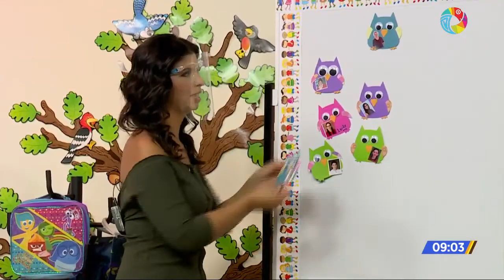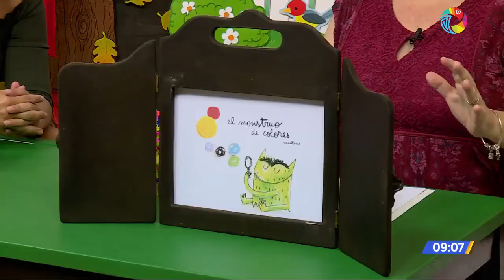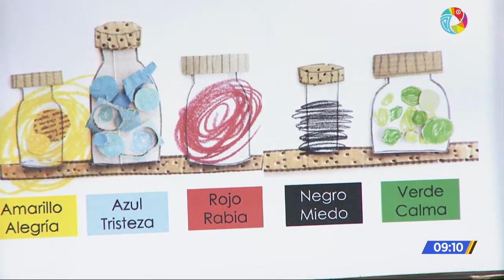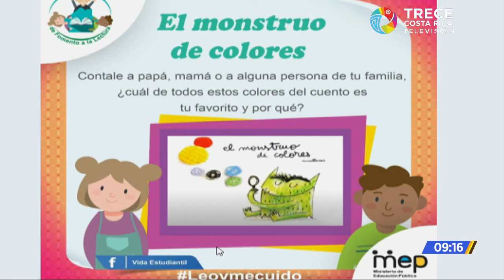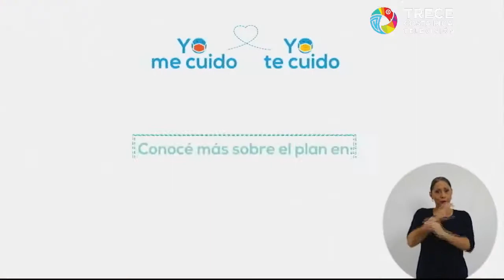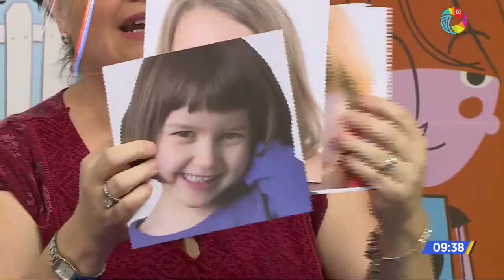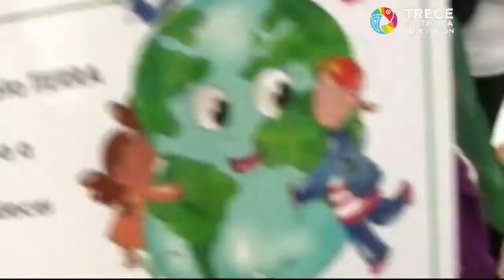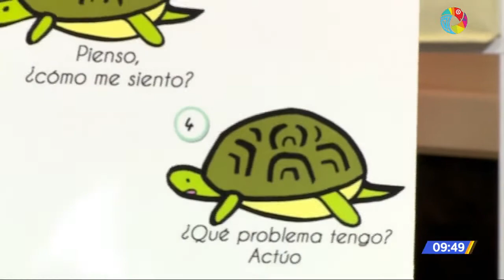Emocionarte - Primera Infancia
En el programa se trabaja cómo Identificar nuestros sentimientos y emociones. Elaborado por Marta Cañas Calvo